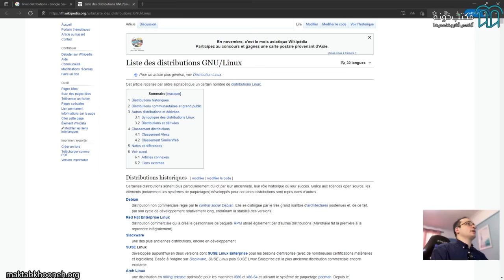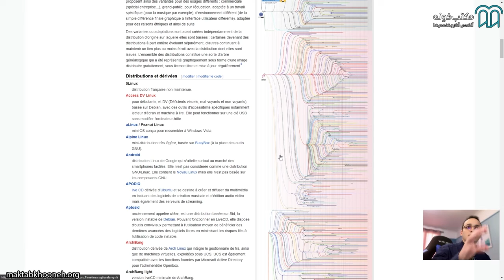Lab - آموزش لینوکس - جلسه 10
لینوکس چیست؟
لینوکس LINUX مخفف Lovable Intellect Not Using XP است. لینوکس توسط لینوکس توروالدز توسعه داده شد و به نام او نام‌گذاری شد. لینوکس یک سیستم عامل منبع باز و توسعه‌یافته توسط جامعه برای کامپیوترها، سرورها، دستگاه‌های تلفن همراه و ... است. لینوکس درخواست‌ها را از برنامه‌های سیستم دریافت می‌کند و آن‌ها را به سخت‌افزار کامپیوتر منتقل می‌کند. لینوکس انعطاف‌پذیر، قابل‌اعتماد، امن است و از پشتیبانی کاربران بزرگی برخوردار است. لینوکس تقریباً با هر فرمت فایل ممکن سازگار است و می‌تواند روی تعداد زیادی دستگاه اجرا شود.

لینوکس یک سیستم عامل چند برنامه‌نویسی و چند کاربره است، به این معنی که یک سیستم می‌تواند توسط کاربران مختلف با حقوق دسترسی متفاوت استفاده شود و به‌طور هم‌زمان برنامه‌های زیادی را می‌توان روی آن اجرا کرد. لینوکس هم‌اکنون محبوب‌ ترین سیستم عامل در میان جامعه توسعه‌دهندگان و برنامه نویسان است.  در دوره آموزش سیستم عامل لینوکس ما قرار است با جنبه‌های مختلف کار با لینوکس آشنا شویم و بتوانیم به‌صورت کاربردی آن را بیاموزیم و وارد بازار کار شویم.

درباره استاد دوره:
شاهین عبدی دانش‌آموخته کارشناسی رشته فیزیک و فارغ‌التحصیل ارشد رشته مهندسی تکنولوژی فضا از دانشگاه PSL پاریس است. وی پس از فارغ‌التحصیلی از رشته فیزیک، در مقطع ارشد تحصیل دو رشته علوم داده و مدیریت را به‌صورت هم‌زمان شروع کرد. او هم‌زمان با دوران تحصیل، در مؤسسه اخترفیزیک فضا در Orsay در سمت مهندسی داده‌های فضایی نیز مشغول بکار است.
ایشان دارای تجربه تدریس در مباحث مختلف مرتبط با علوم کامپیوتر از جمله برنامه‌نویسی به زبان پایتون، جاوا، متلب و IDL و مباحث مرتبط با هوش مصنوعی از جمله خوشه‌بندی، شناسایی الگو، روش‌های بهینه‌سازی، شبکه‌های عصبی و منطق فازی، پردازش سیگنال و تصویر از سال 1388 است